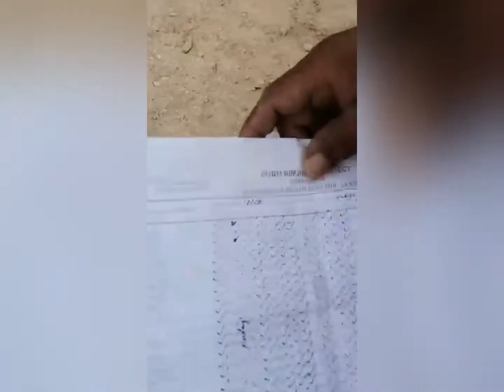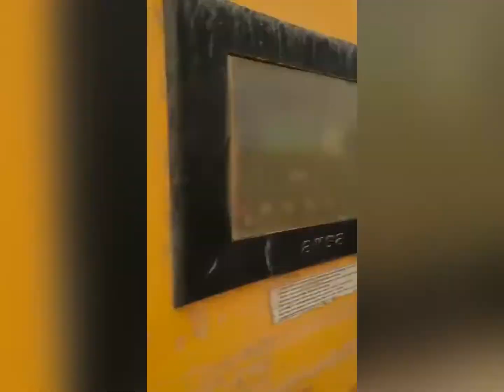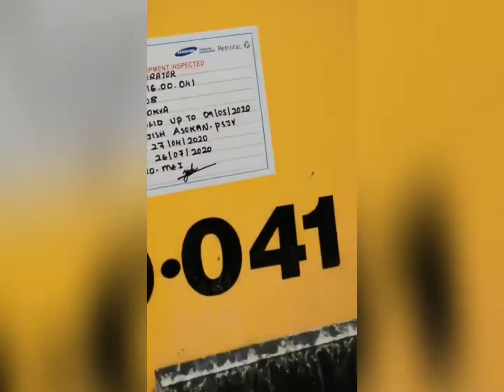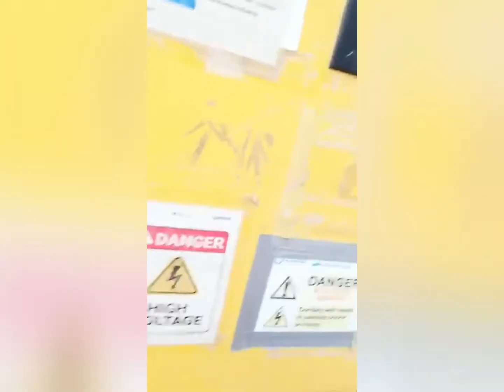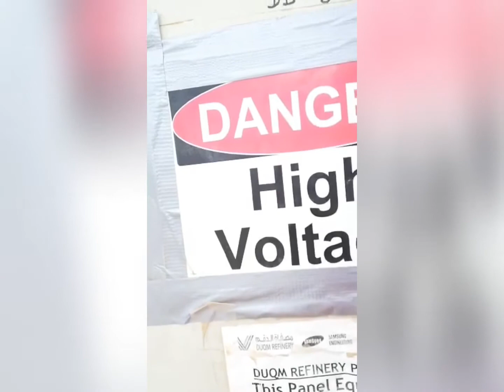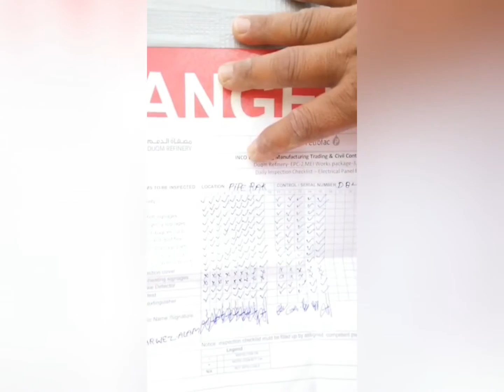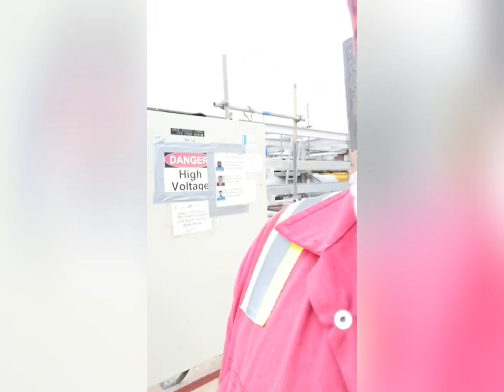Safety Tips #401 - Inspection of Electrical Equipment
8 Safety Precautions Every Electrician Student Should Know
*Don't touch someone who's been electrocuted.
*Know your Electrical Code.
*Always use GFCIs in damp or wet work areas.
*Inspect & maintain your electrical tools.
*Follow proper lockout/tagout procedures.
*Wear the right safety gear.
*Choose the right ladder.
*Avoid power lines.